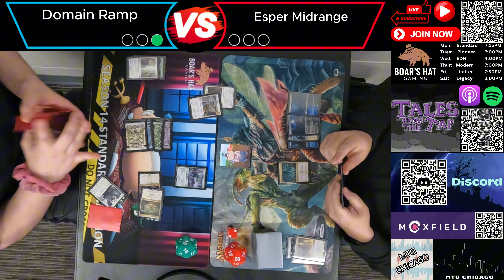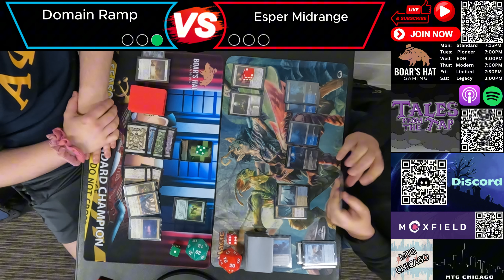Domain Ramp VS Esper Midrange [MTG Standard]